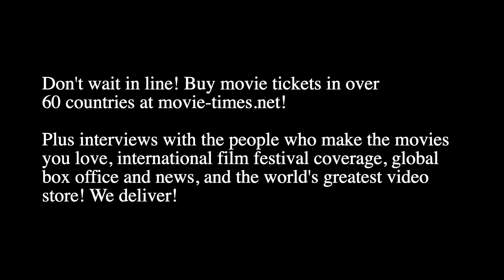JD Marlow - STEPHEN CURRY: UNDERRATED